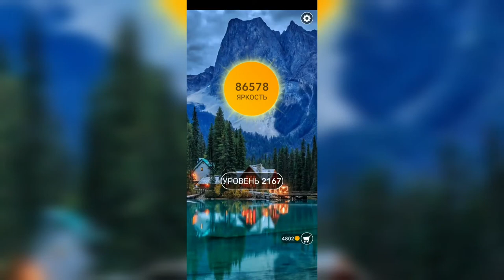Word / Слово Крест: Поиск русского кроссворда / Уровень 2167